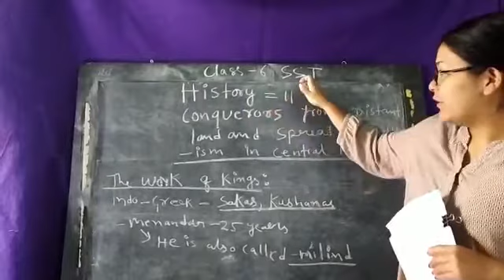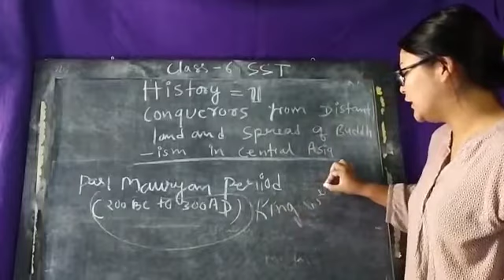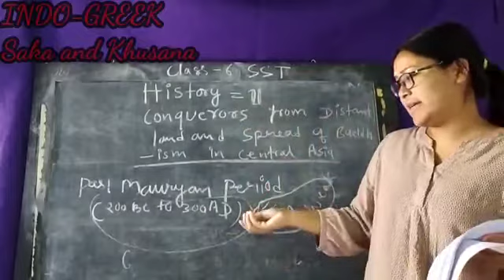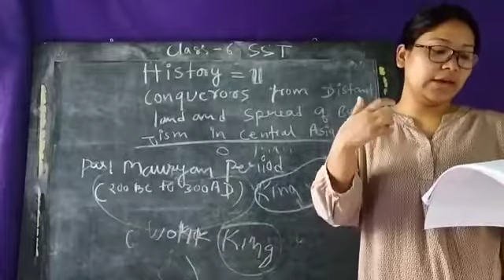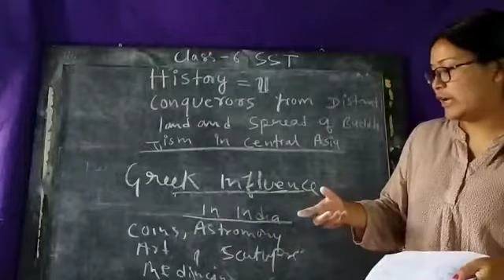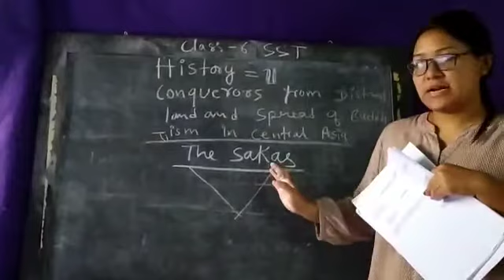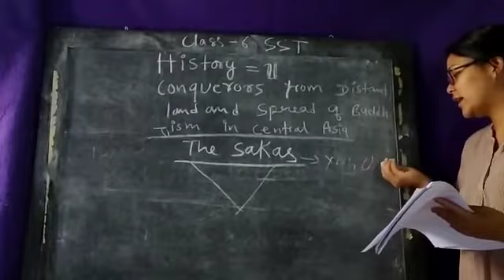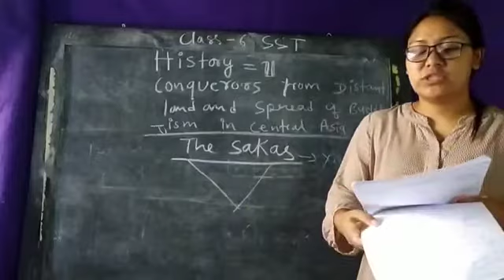Class VI | SST (History) | Lesson - 11 (Part 1) | JJGA Edu-World